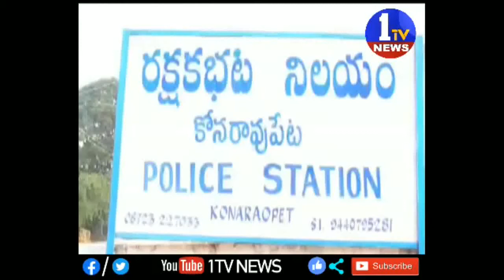రాజన్నసిరిసిల్ల జిల్లా, కోనారావుపేటలో గంజాయితో పట్టుబడిన 2 యువకులు 1TV NEWS-13-04-2020